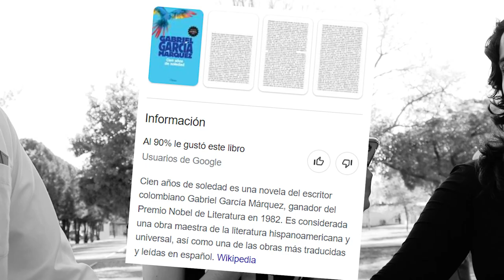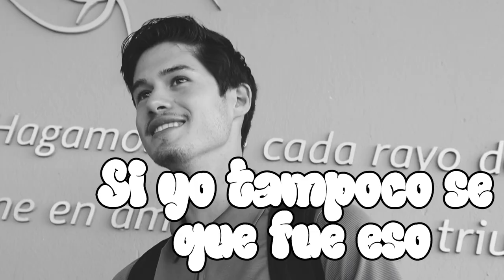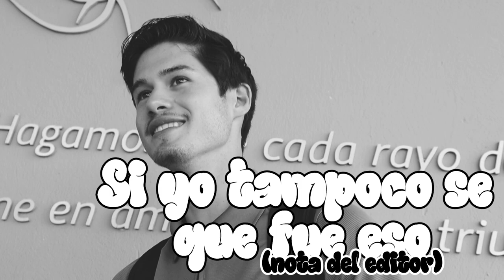Al Cien - T5 C4 - El reto de los toques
El día de hoy decidimos salir a hacer preguntas de cultural general, pero no todos supieron las respuestas, así que recibieron toques. ⚡️

Y tú, hubieras respondido todo? 😎👀